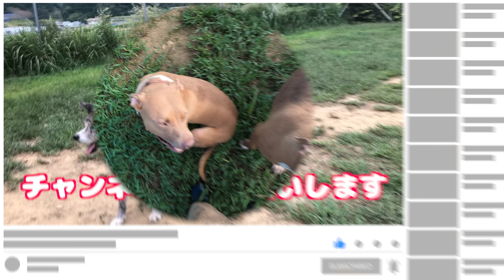ピットブルを好印象付けする理由⁉️ 命を守る立場からのお願い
保護犬達の楽園連絡フォームを作成しました。
犬の問題行動の相談・ご支援方法の問い合わせ・企業様からの連絡・里親希望の問い合わせ・ボランテイア希望者様からの連絡等。
フォームからお願いします。

⚫︎ Dog Rescue A&Rからのお願い

大変図々しいと思いますが、ご支援お願いしますm(_ _)m
Amazon欲しい物リストとゆうちょ銀行口座を貼らせて頂きます。

【店番】408

海外からPayPalご送金先
(海外からの支援のみでお願いします。)

Animal Rescue Nursingポチパパチャンネルは、Amazon.co.jpを宣伝しリンクすることによってサイトが紹介料を獲得できる手段を提供することを目的に設定されたアフィリエイトプログラムである、Amazonアソシエイト・プログラムの参加者です。

⚫︎ 施設の子達のLINEスタンプできました！

【施設所在地】
〒584-0054
大阪府富田林市甘南備1222-2
一般社団法人　Animal Rescue Nursing
旧　(ドッグスクールポチパパ　Dog Rescue A&R)
代表携帯 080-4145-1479 北村 紋義

新しいチャンネルのご案内

犬の問題行動のご相談は

保護犬シェルターも運営しています
Dog Rescue A&R

他の動画もご視聴宜しくお願いします！

【BGM 】
音のサプリメント
日々の心の疲れを癒す曲をBGM に使用しています。

BGM 提供元
宮崎県在住の永吉紀子さん著作CD「ゆらぎ2」

CD 販売先(Amazon)